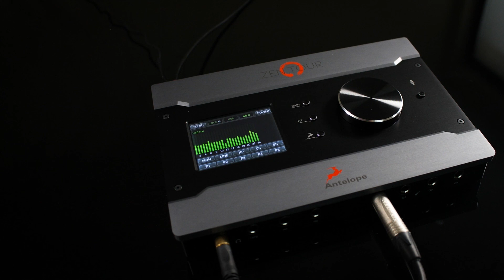MIC Preamp shootout: Zen Tour, Symphony mk2, ULN2, Clarett 4pre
Each tested mic preamp from the last shootout.
Apogee Symphony mk2
Antelope Zen Tour
Metric Halo ULN2
Focusrite Clarett 4pre